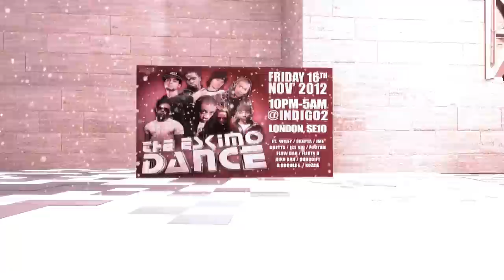Eskimo Dance Friday 16th November Indigo2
ESKIMO DANCE. THE ONLY REMAINING AND NUMBER ONE ICONIC GRIME EVENT RETURNS TO PROUD 2 ON FRIDAY NOVMEMBER 16TH 2012

AT INDIGO2. O2. PENNINSULA SQUARE. LONDON. SE10 0AX

POSITIVE PHOTO I.D. WILL BE REQUIRED. NO ID NO ENTRY

Confirmed at the event we have

MAIN ROOM
MC'S
WILEY
SKEPTA
JME
JAMMER
ICE KID
D DOUBLE E
FOOTSIE
GHETTS
FLOW DAN
FLIRTA D
RIKO DAN
GODSGIFT
KOZZIE

DJ'S
LOGAN SAMA (KISS 100)
CAMEO (BBC 1XTRA)
TARGET (BBC 1XTRA)
RATTUS RATTUS (URBAN NERDS)
MAXIMUM
CHEEKY
SPYRO
SPOOKY
PREDITAH

ROOM 2

MELODY KANE (SBTV)
MAJESTY
SNEAKY
NAUGHTY RAVER
ZACMAN

COACHES FROM YOUR NEAREST CITY CALL:

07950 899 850 OR BB PIN 27FCF4C5

DNR (Croydon) 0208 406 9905
BM Soho (Central) 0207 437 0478
Zee & Co (Bow) 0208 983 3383
Zee & Co (Ilford) 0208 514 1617
Unique (Bromley) 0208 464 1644

━═✮ ATTRACTIONS:

► Eski Dancers...

► Photography on the night

► Live recording of the night

► Horns & Whistles On the Night...

DRESS CODE:

♦ STRICTLY SMART CASUAL DRESS

*NO HOODS
*NO CAPS
*NO SPORTSWEAR
*TRAINERS ARE OK

TIME: 10.00PM TILL 05:00AM. LAST ENTRY: 2:00 AM

ADMISSION:
Limited £10 Super Early Bird Tickets.
£12.50 Earlybird Tickets
£15 Standard Tickets
£30 VIP QUE JUMP & VIIP AREA TICKETS
More On The Door.

Over 18's Ladies Gents: Over 18's

WE HAVE BROUGHT GRIME BACK TO SAFE POPULAR AND REGULAR EVENTS.

DOWNLOAD LINK FOR THE BOYBETTERKNOW SET FROM JAN 2012
ESKIMO DANCE